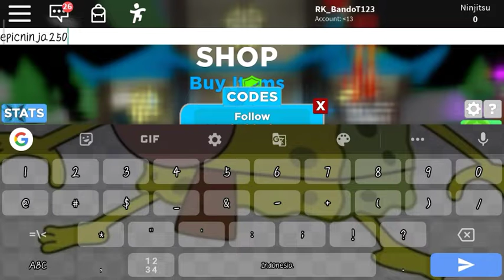Ninja Legend | Eps 1 New Code And Rank Op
hello everyone back to me LASKO Aura Gaming